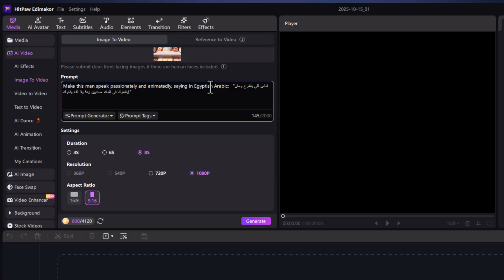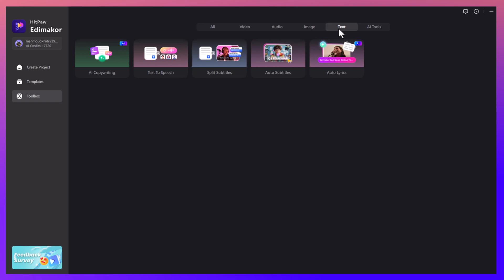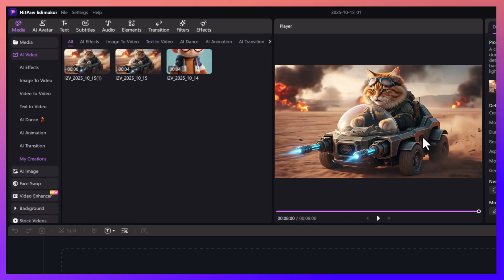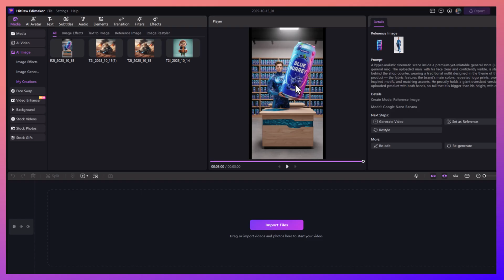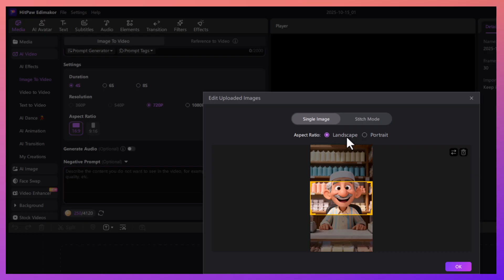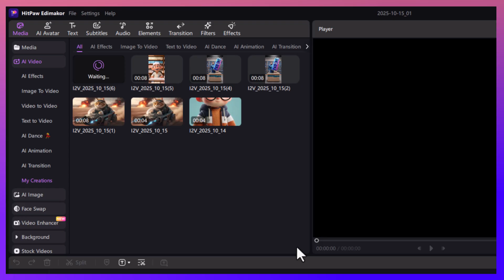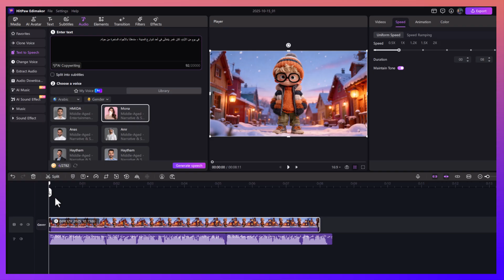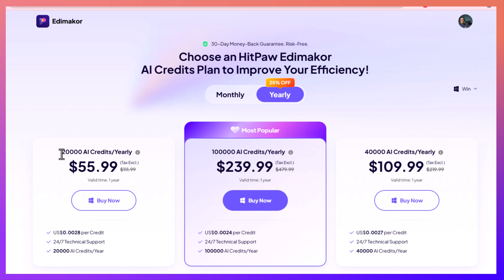انسى Google Ai Studio! أداة Edimakor تجمع NanoBanana وVeo 3 وSeedream، وأكثر في أداة واحدة 🔥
احصل على أكثر من 20 ميزة ذكاء اصطناعي مع **Edimakor** – يدمج NanoBanana وVeo 3 وSeedream

أنشئ محتوى مذهلاً بالذكاء الاصطناعي بسهولة باستخدام أداة Edimakor الشاملة.
قم بتوليد الصور، وتحويلها إلى فيديو، وإضافة التعليق الصوتي والترجمة التلقائية — وكل ذلك دون الحاجة للتنقل بين التطبيقات!

### ما الذي يمكنك فعله:

* توليد صور بالذكاء الاصطناعي باستخدام NanoBanana وSeedream
* تحويل الصور إلى فيديو بتقنية Veo 3
* إضافة تعليق صوتي احترافي باستخدام تحويل النص إلى كلام
* إنشاء ترجمات تلقائية متزامنة بدقة
* الوصول إلى أكثر من 20 أداة ذكاء اصطناعي في منصة واحدة

✨ مثالي لـ: صناع المحتوى، ومديري وسائل التواصل الاجتماعي، والمسوقين الرقميين الذين يبحثون عن أفضل سير عمل مدعوم بالذكاء الاصطناعي.

00:00 - مقدمة قوية + عرض أمثلة لفيديوهات بالذكاء الاصطناعي
00:46 - لمحة عامة عن Edimakor ولماذا هو أداة متكاملة
01:17 - واجهة البرنامج والشرح الأولي للأدوات
02:05 - توليد الصور باستخدام NanoBanana (Text to Image)
02:41 - تحويل الصورة إلى فيديو باستخدام Veo 3
03:48 - تعديل إعدادات الفيديو وإضافة الصوت
04:31 - تجربة Reference Image مع NanoBanana لدمج الصور
05:06 - تحويل التصميم لفيديو وإضافة تعليق صوتي بالعربي
06:30 - استعراض أداة Seedream 4 وجودة الصور العالية
07:08 - تحويل التصميم الكرتوني إلى فيديو ناطق
08:23 - تجربة تحويل صورة لصورة أخرى مع Seedream 4
08:59 - تحويل الصورة الجديدة إلى فيديو وتحريك المشهد
10:01 - واجهة المونتاج داخل Edimakor وجمع المشاهد
10:34 - تحويل النص إلى تعليق صوتي (Text to Speech)
11:49 - إضافة الترجمة التلقائية (Subtitles) للفيديو
12:25 - تصدير الفيديو بجودة عالية وخطط الاشتراك المدفوعة
13:04 - الخاتمة والدعوة للاشتراك في القناة

ـــــــــــــــــــــــــــــــــــــــــــــــــــــــــــــــــــــــــــــــــــــــــــــــــــــــــــــــــــــــــــــــــــــــــــــــــــــــــــــــــــــــــــ